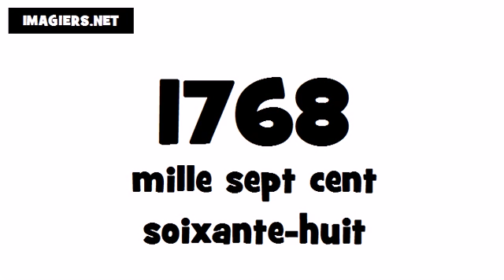Pronuncia Francese per Italiani # 1768